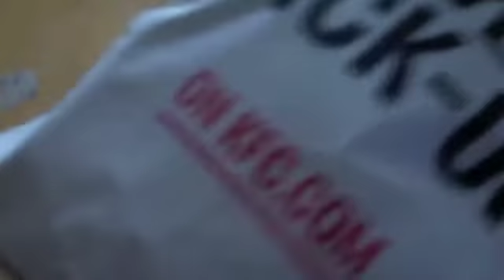KFC Spicy Chicken Sandwich review 093021 Sambone